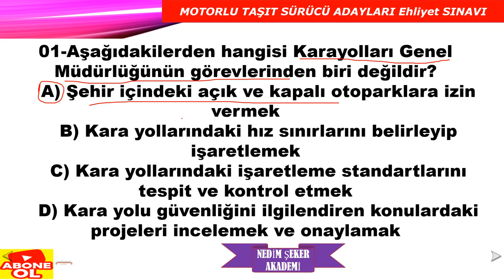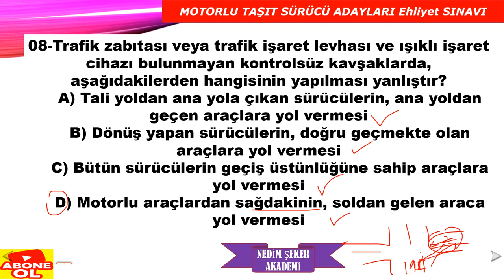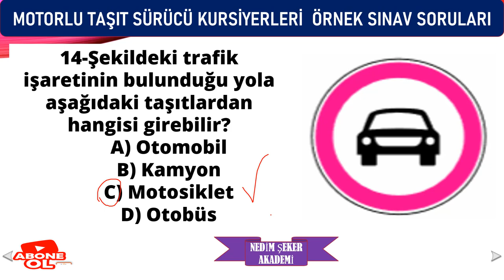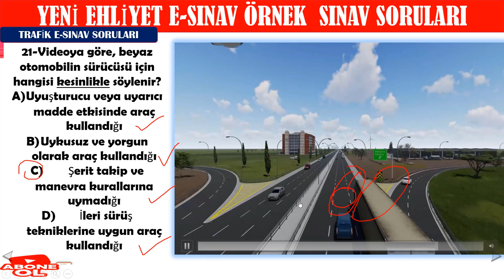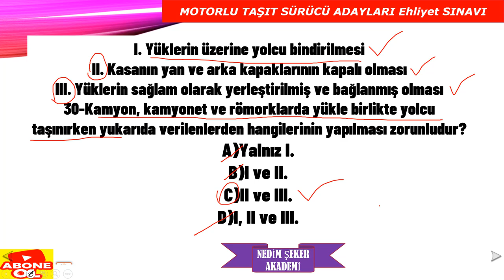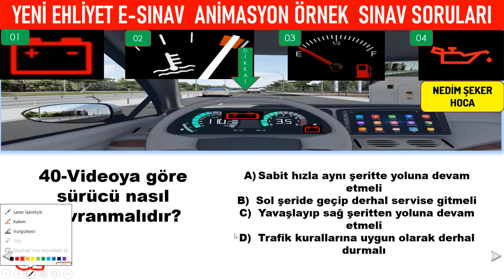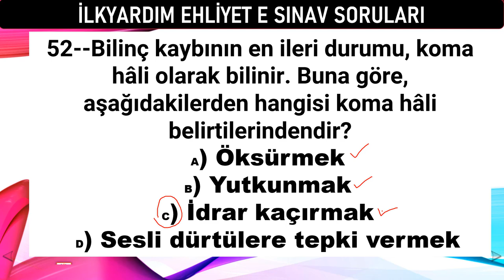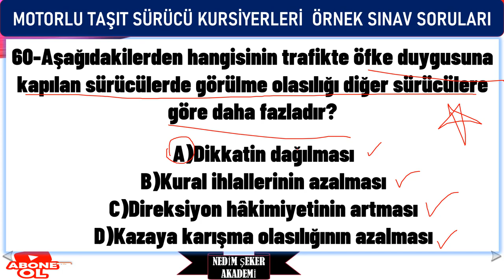YENİ ANİMASYONLU SORULAR SİZLERLE/ 2024 EHLİYET SORULARI/ EHLİYET SINAV SORULARI 2024 BANKO 60 SORU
YENİ ANİMASYONLU SORULAR SİZLERLE/ 2024 EHLİYET SINAV SORULARI/ EHLİYET SINAV SORULARI 2024 BANKO 60 SORU
YENİ EHLİYET SINAV SORULARI 2024 OCAK-ŞUBAT ANİMASYONLU  ÇIKMIŞ  SORULARI 2024/ #
YENİ EHLİYET MOTOR SINAV SORULARI 2024 OCAK-ŞUBAT ÇIKMIŞ EHLİYET SINAV SORULARI
BU BİLGİLERİ ALALIM 2024 KASIM ARALIK EHLİYET 2024
BU EMEKLER SİZİN İÇİN 2024 KASIM-ARALIK 2024
EHLİYET SINAV SORULARI 2024/ 2023 EHLİYET SINAV SORULARI/ EHLİYET SORULARI
2023 EKİM  KASIM ARALIK EHLİYET SINAVI SORULARI/ EHLİYET SINAVI SORULARI 2023/ EYLÜL EKİM EHLİYET SORULARI
NEDİM ŞEKER
UZMAN EĞİTİMCİ